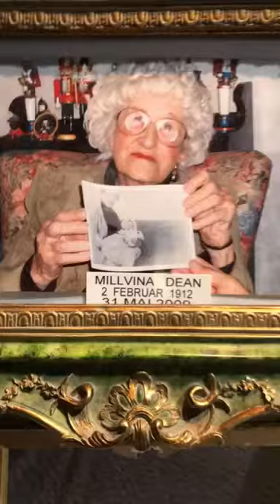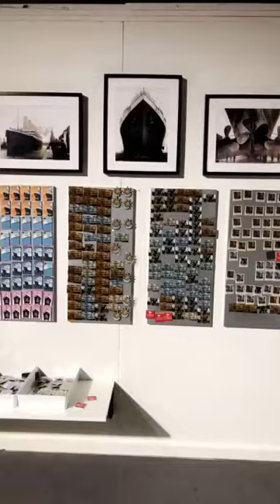My history at Snapchat 2018.01.13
Saturday love morning! Friends and family! Titanic, disco and drinks. When life is awesome!